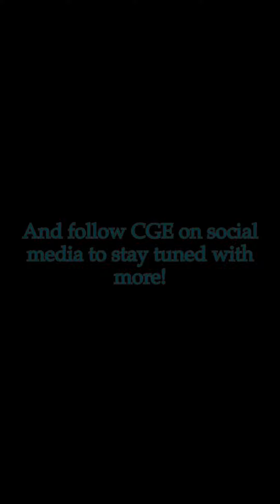Let’s Get Beefy Vlog #3 [￼￼Tracking and Refinement]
Let’s get beefy is an ongoing blog series of Trainerman’s path back to peak performance after being sidelined with injury an personal responsibilities at home. This series will give insights into the thought process and routines Trainerman utilizes to set himself apart from the competition.

You can also find more content on the Official CGE website and Instagram. Check the links below in the fanlink: